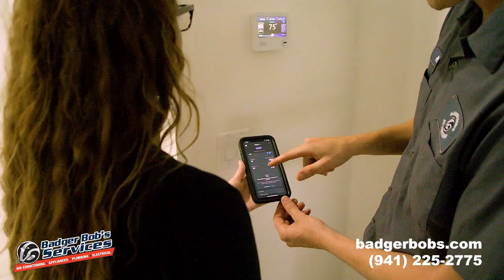Badger Bobs - Full Service Promo Video (2 min)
We worked with Badger Bobs to storyboard a variety of short-form videos along with this 2 minute segment to be used across multiple platforms to promote their services, memberships and employee experience.